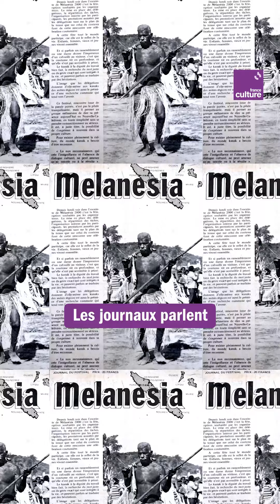Nouvelle-Calédonie : le festival à l'origine de la lutte indépendantiste kanak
En 1975 a lieu près de Nouméa, en Nouvelle-Calédonie, un festival de danses, chants, artisanats et autres traditions kanak. C'est lors de ce festival, Mélanésia 2000, que la reconnaissance de l'identité Kanak devient la base d'un plus large combat : celui pour la lutte indépendantiste de la Nouvelle-Calédonie.